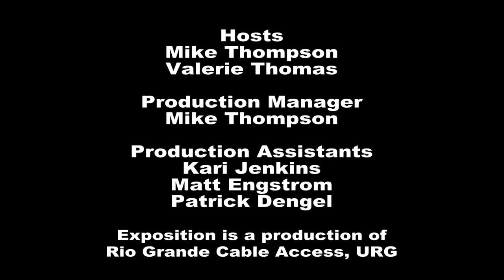Exposition- Dr. Chris Kenney, Acorn House Workshop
This month on Exposition we feature Chris Kenney, Associate Professor of Music and Craftsman with Acorn House Workshop. Chris crafts fine artistic furniture and musical instruments.